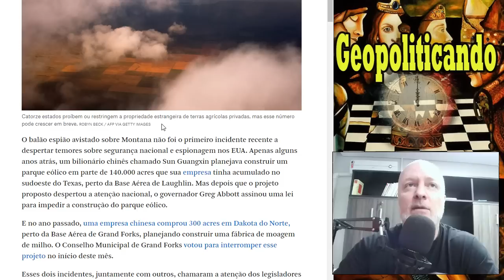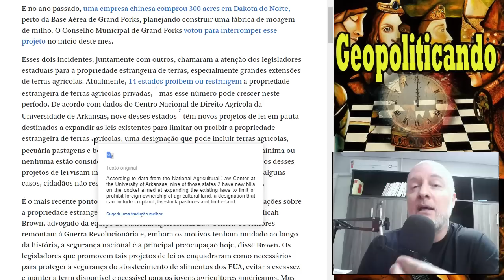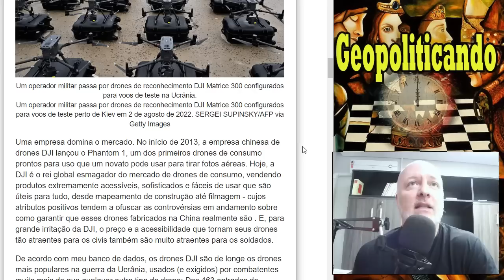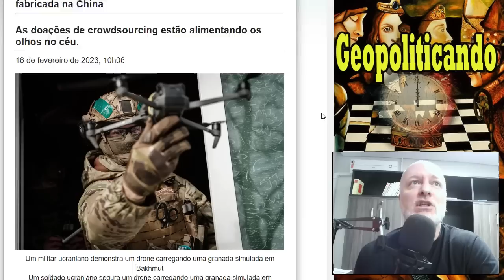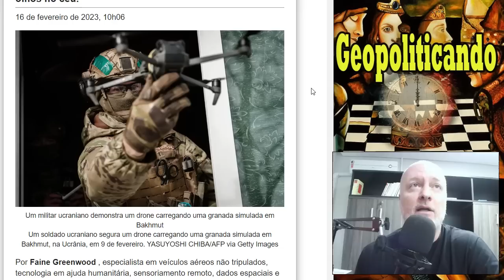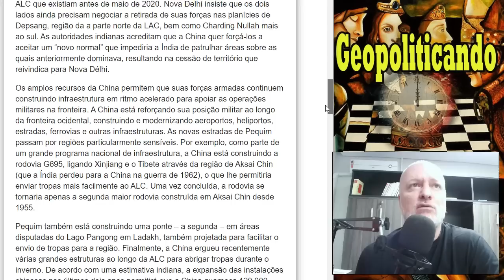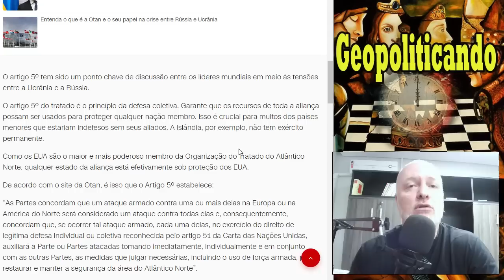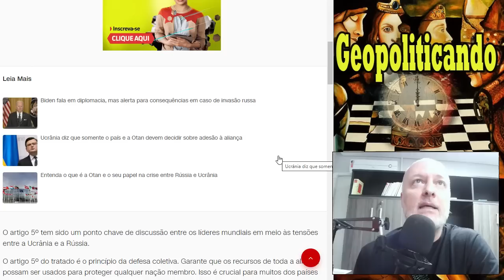PROBLEMAS NO TETO DO MUNDO E DRONES ALTAMENTE DESTRUTIVOS